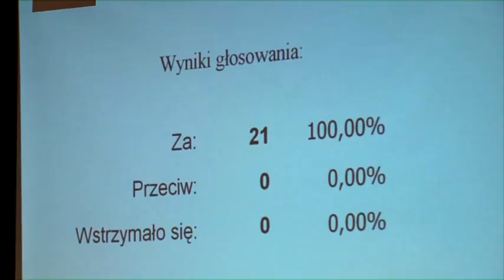2012.08.28 - XXIII sesja Rady Miasta Piły - cz. 4